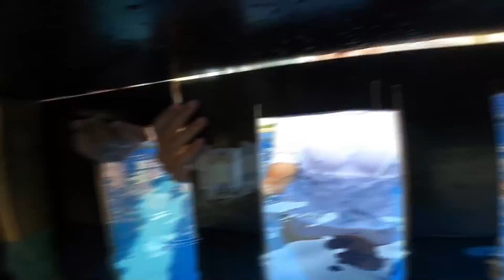100 BOTÕES MISTERIOSOS SUBAQUÁTICOS!!...SÓ UM TE DEIXA ESCAPAR!!